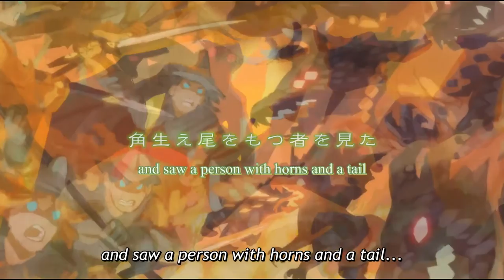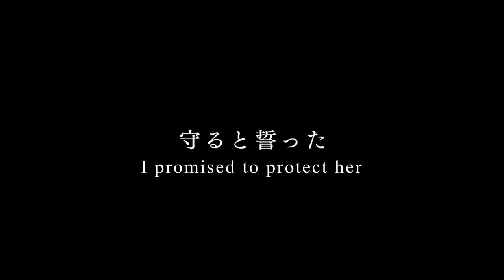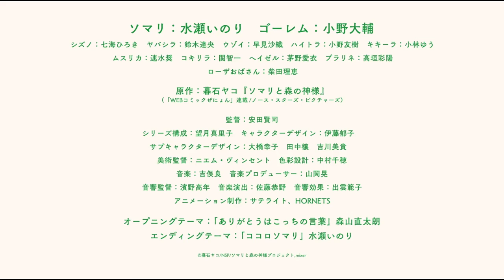Somali and The Forest Spirit PV TEASER TRAiLER #2